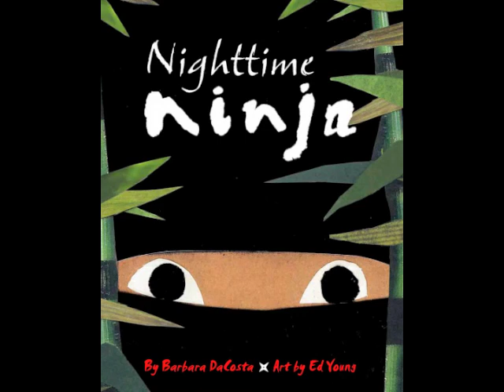NIGHTTIME NINJA by Barbara DaCosta and Ed Young -- Book Trailer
Late at night the nighttime ninja creeps through the house in search of hidden treasure. Will the nighttime ninja complete his mission? A children's picture book thriller with a humorous twist, written by Barbara DaCosta, illustrated by Caldecott Medal winner Ed Young, and published by Little, Brown, 2012. Available in English, Spanish, Japanese, and Chinese!
for ninja activities and more information about Nighttime Ninja and its creators, and its publisher Little, Brown Books for Young Readers.
Look on Youtube for many librarian/teacher/parent/kid read out-louds of Nighttime Ninja and their own creative recreations of Nighttime Ninja's story. Then make your own movie/video or book trailer!
for more books by Barbara DaCosta and Ed Young: Night Shadows (2021) a touching story of friendship, and Mighty Moby (2017) a retelling of Moby Dick with an extra twist!
For rights information, contact Little Brown Young Readers.